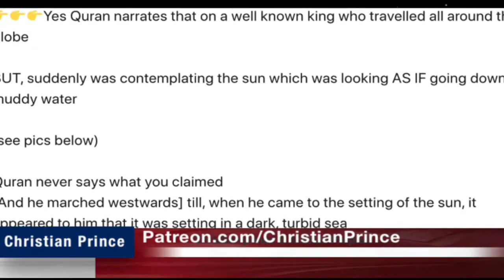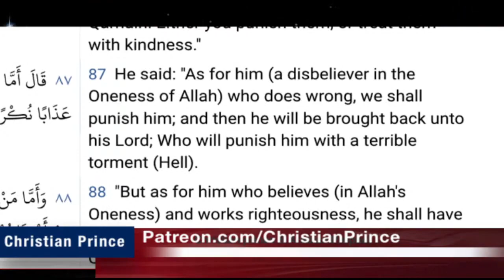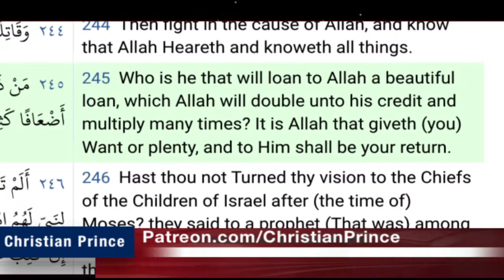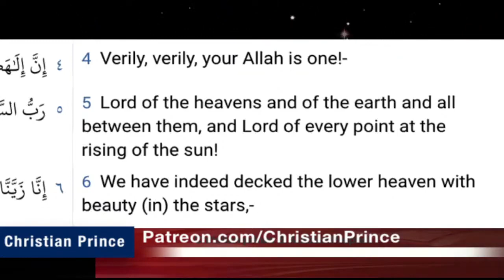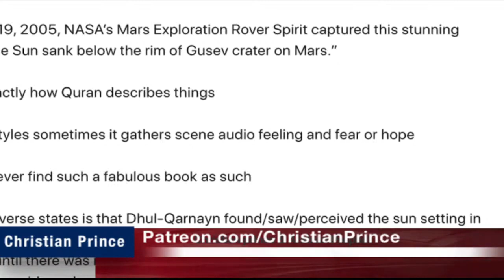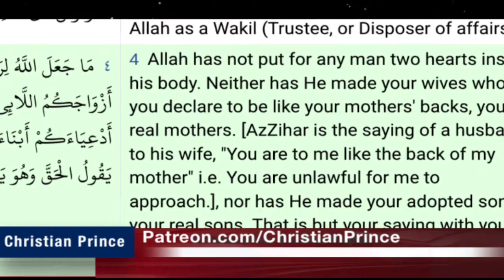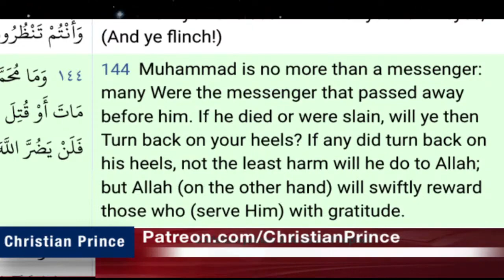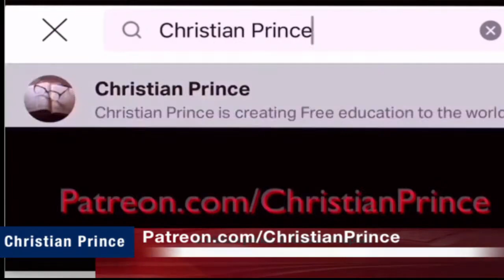Christian Prince Re-Runs: Big Debate With Mufti Sheik Muhammad, Refuting Christian Lies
Here CP starts with a discussion on the prophet-hood of the Islamic prophet.  starting with the "sun setting in a pool of murky water."  Then CP discusses the worldly privileges of being THE prophet.  Then there is a hilarious "debate" with an expert who is clueless.